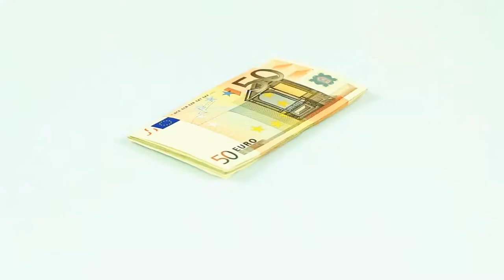Money Stack Predictor Used As a Cheating Device for Texas Hold'em